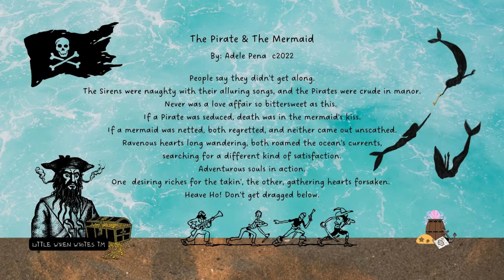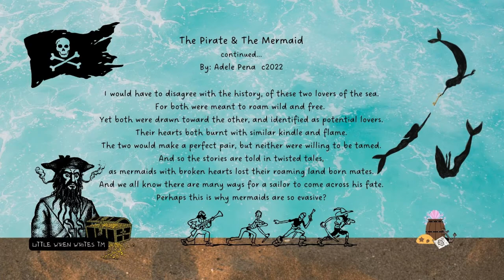The Pirate & The Mermaid - Poetry for the soul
Were they really frenemies? Did they really mean each other ill will?
It can't be true.
They were made for each other.

Written by: Adele Pena  c2022

For more audio poetry, flash fiction, and other short stories, explore the rest of my content.